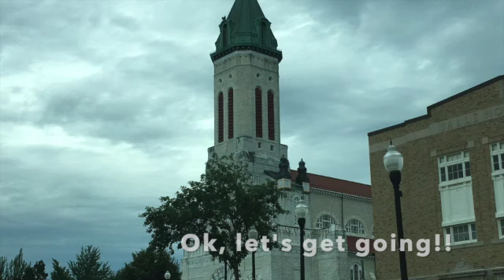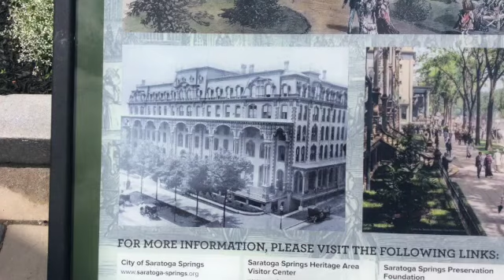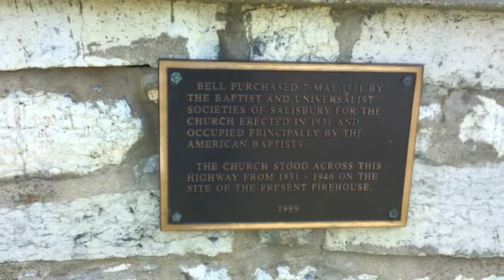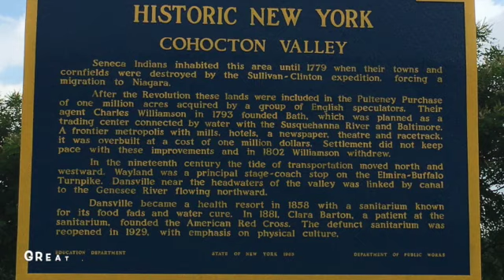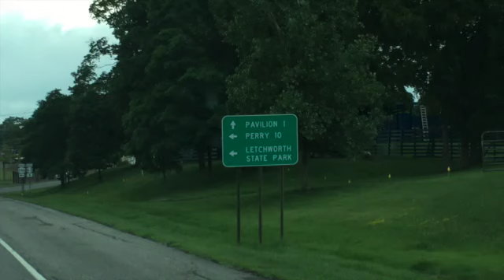Beautiful New York. Exploring the east coast area.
Hi Everybody. In today's video, I wanted to show you a bit more of upper state NY. People think of NYC, but it's so much more.

The next video is of the 1000 islands region and a boat tour to Boldt Castle. THEN. we will be on the road heading west. Where to?